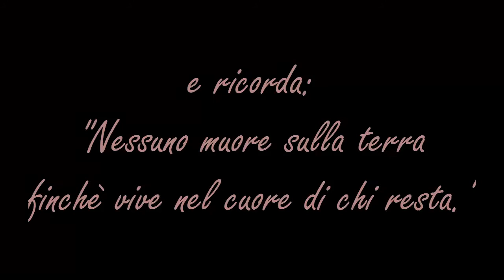-[VIDEO SHOCK]- Psymon si e' suicidato.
Questo video e' stata l'ultima apparizione di Psymon su Youtube e su questo mondo.

Noi della G.M.P ti ricorderemo sempre Simone!